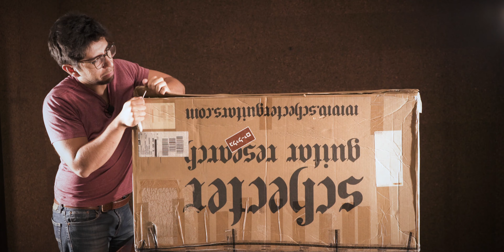¡Cambiando a 8 Cuerdas! y 5 Rolas que Moría Por Tocar.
!Juguete nuevo! Explico los pros y contras de tener una guitarra de más de 6 cuerdas y la ingeniería atrás de estos maravillosos instrumentos de multi escala! Más pequeños bits de música deliciosa que moría por tocar!

Aquí tienen el link de la guitarra que compré.

Canciones que toco en orden de apariencia.

01:16 BFG Division - Mick Gordon - Doom Soundtrack
01:29 Nocturne - Tesseract - Altered State
01:44 Yuh - Ando San - Delete Dis
08:33 Woven Web - Animals As Leaders - The Joy Of Motion
08:52 Wave Of Babies - Animals As Leaders -

Mi Instagram es @LudoHunt

¿ Que uso para hacer este Vlog ?

Mi cámara favorita
Lente más versátil
Mi interfase de audio
Mis mics de solapa
Mis Luces
Mis Luces de colores!